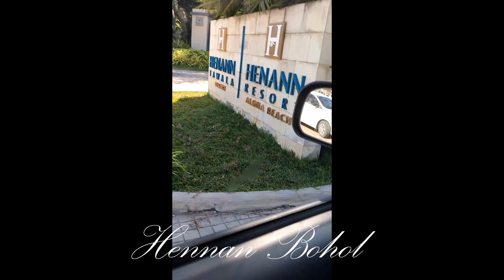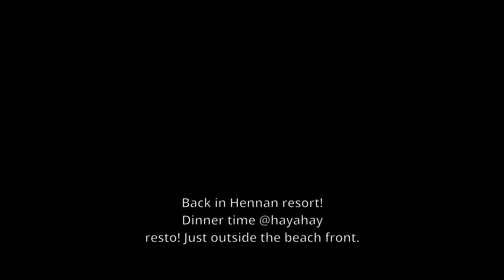BOHOL FAMILY VACATION 2022 (CDO to Bohol)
Hennan resort, Bohol bee farm restaurant, Hinagdanan Cave, Hayayay Resto